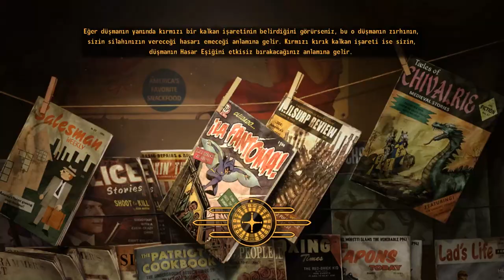Fallout: New Vegas #9